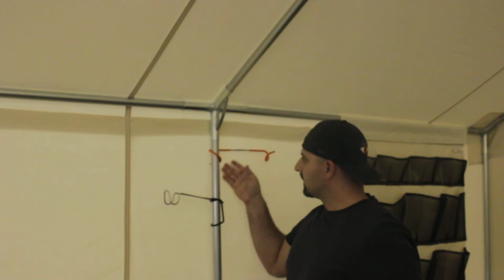Davis Tent Lantern/Light Hanging Hooks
Kyle goes over hooks to hang items in your tent.